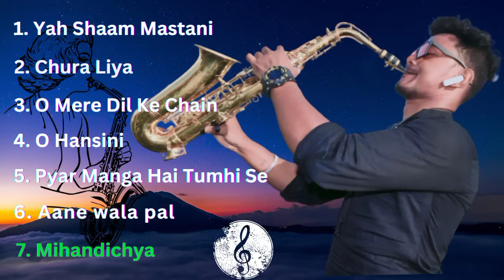Saxophone Old Hindi Songs | Saxophone instrumental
1. yeh shaam mastani -0:00

2. Chura Liya -3:15

3. O Mere Dil Ke Chain - 8:14

4 .O Hansini -12:36

5. Pyar Manga Hai Tumhi Se -16:55

6. Aane wala pal -22:00

7. Mihandichya -26:38